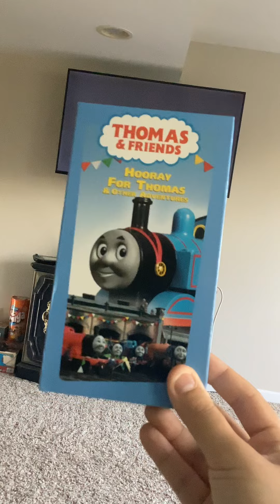Opening To Thomas & Friends Hooray For Thomas 2005 VHS